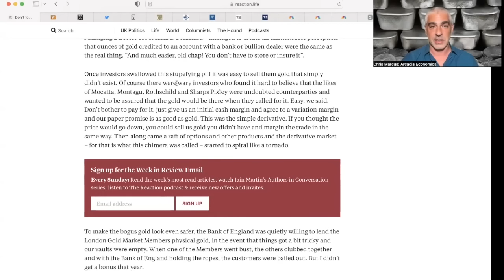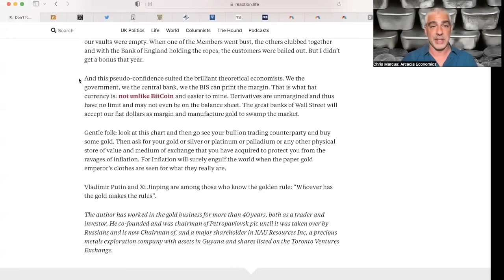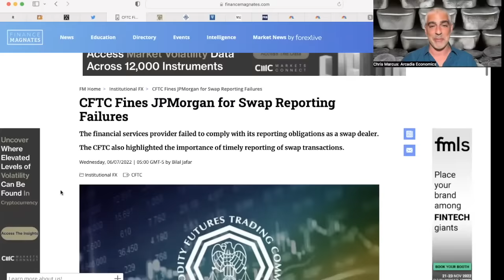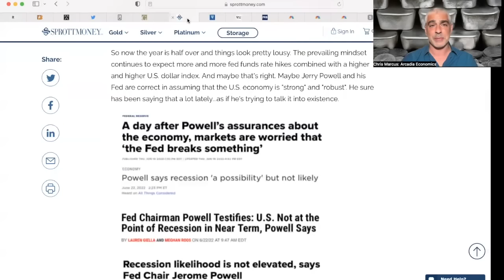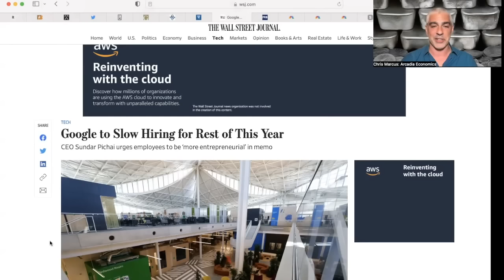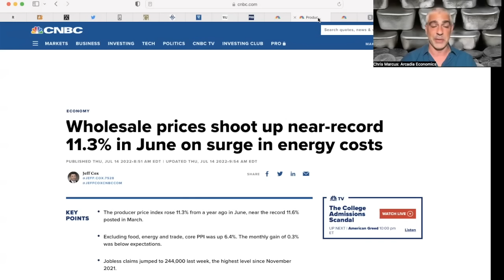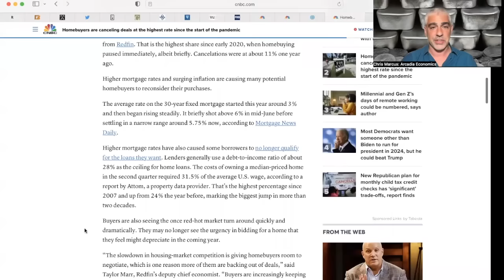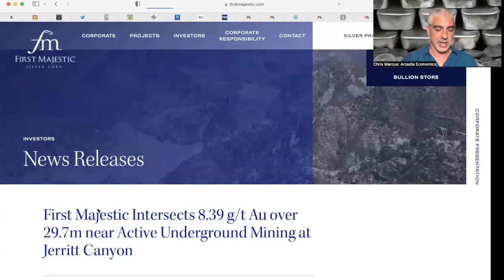Gold market insider talks about gold price suppression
With a lot of skepticism around the integrity of the pricing of the gold and silver contracts, it was interesting to see a former bullion banking insider recently speak out about his own experience regarding how the paper contracts are used to keep the goldprice lower.

Peter Hambro, a former managing director of London bullion broker Mocatta & Goldsmid, recently wrote an article sharing his own experience and insight into how the gold pricing mechanism actually works. Which is significant given his background in the markets, and just one of the latest data points showing how there’s a lot more at play than simple supply and demand.

The video also covers the latest bank positioning report in the silver market, as well as the other key economic data moving the markets.

So to stay up to date with what’s going on with the metals and the markets, click to watch the video now!

(URL0VD)